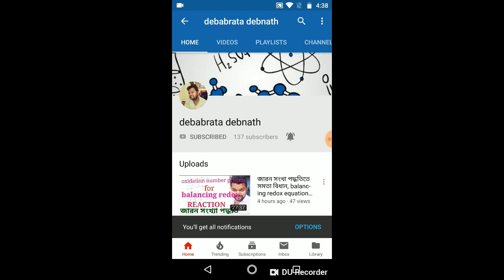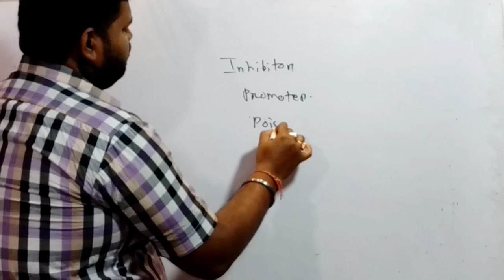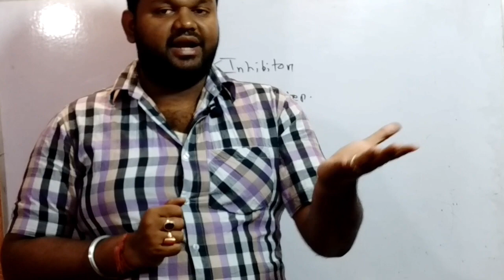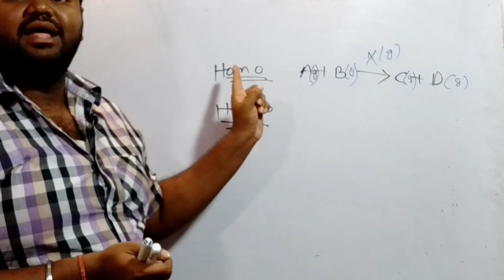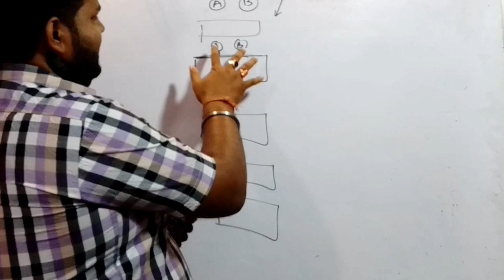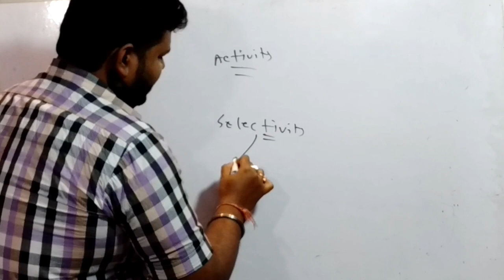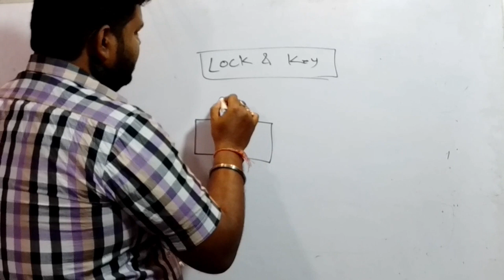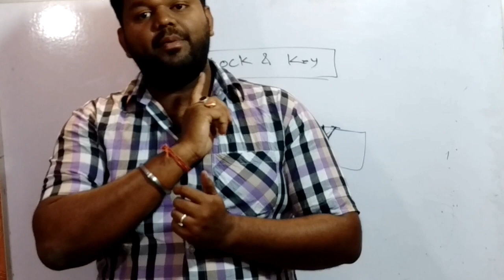catalysis/surface chemistry part 2/পৃষ্ঠতলীয় রসায়ন/অনুঘটক/debabrata debnath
in this video i am sharing the knowledge of  process of catalysis, catalyst, inhibitor, promoter, poison.. homolytic and heterolytic catalysis, selectivity of catalyst, enzyme catalysis,  shape selectivity of catalyst...